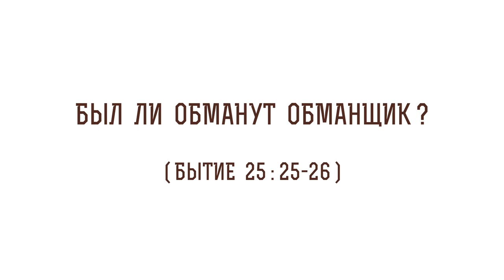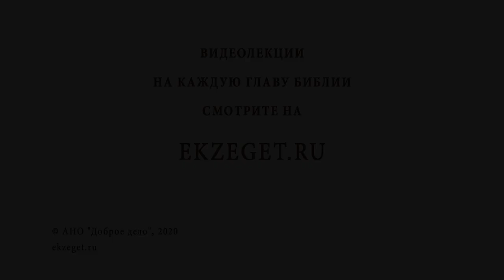Был ли обманут обманщик (Бытие 25 : 25-26)? Протоиерей Олег Стеняев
В сегодняшнем видео с протоиереем Олегом Стеняевым говорим о том, был ли обманут обманщик (Бытие 25 : 25-26). Касаемся следующих вопросов:

🔸Рождение Исава и Иакова.
🔸Внутреннее стремление к обману.
🔸Поведение Иакова в отношении обмана.
🔸Наказание за грех.
🔸Жизнь как бумеранг.